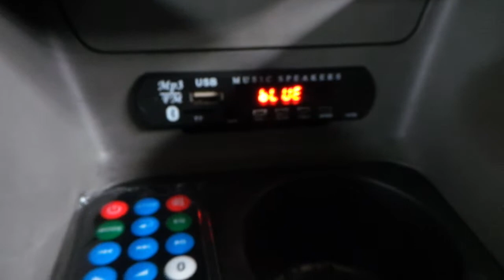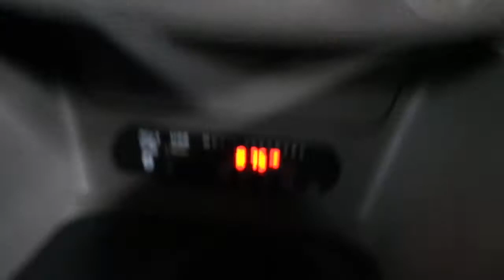Renault Megane 3 Radyo aux girişine USB SD Bluetooth modülü uygulaması